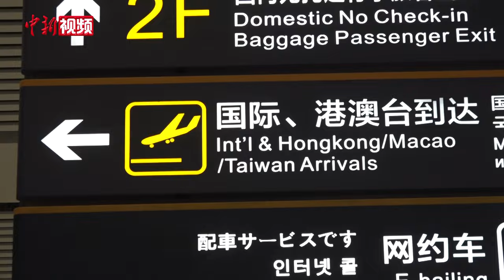中泰免签首日：泰国华人回祖籍地海南探亲 开心到一夜无眠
3月1日，《中华人民共和国政府与泰王国政府关于互免持普通护照人员签证协定》正式生效。

泰国华人韩梅因中泰互免签证政策，当日从泰国飞抵海南，将前往祖籍地海南文昌探亲。韩梅的侄子韩钧来到机场迎接，韩钧说：“昨夜，姑姑开心到一夜无眠”。